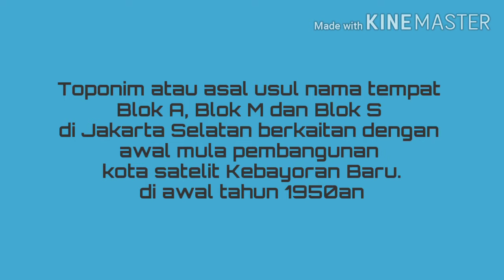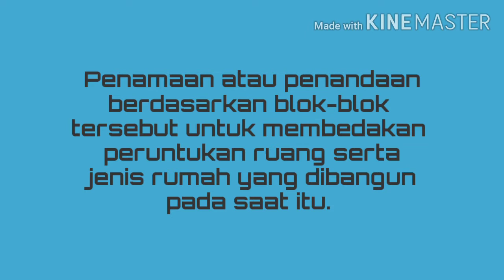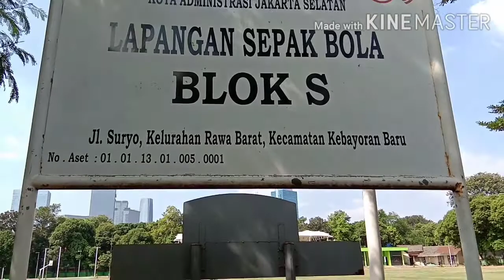Blok A, Blok M, Blok S di Kebayoran Baru: Asal Usul Nama Tempat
Asal usul penamaan daerah atau tempat Blok A, Blok M, dan Blok S di Kebayoran Baru, Jakarta Selatan.